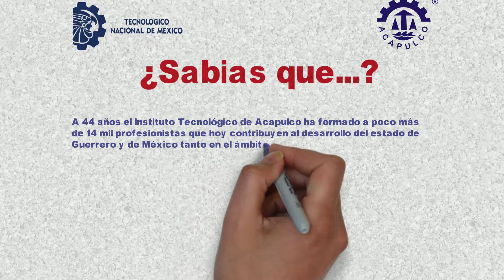a 44 años de vida Institucional, el ITA....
Logros del IT de Acapulco, a 44 años